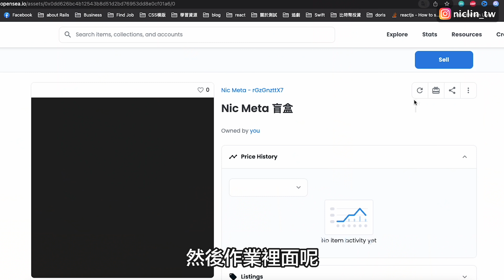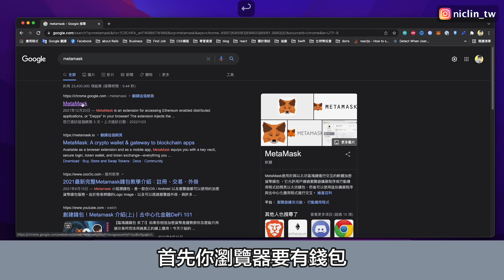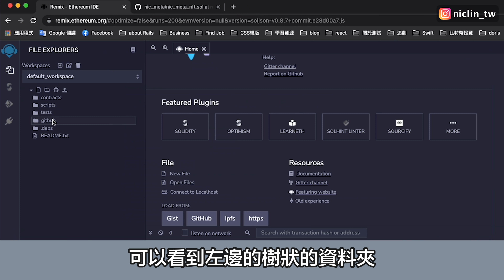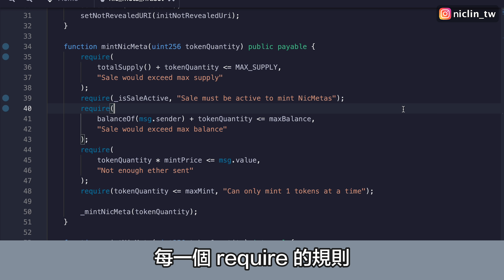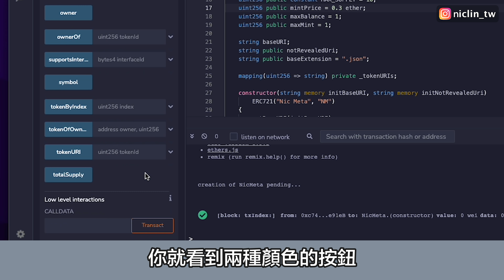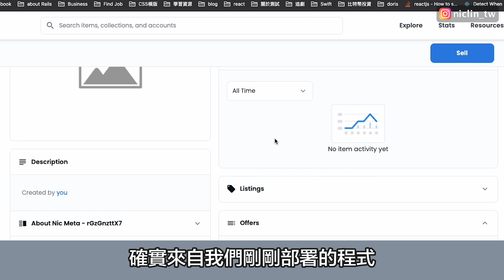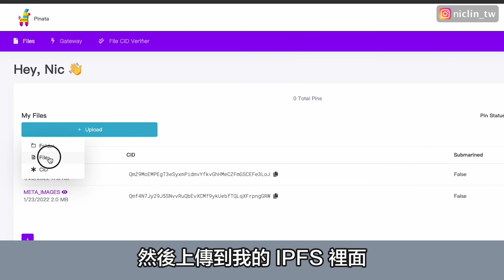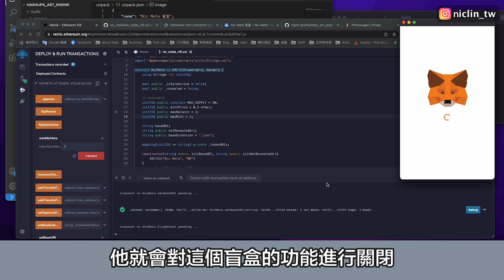NFT 智能合約開發全攻略! 發行 NFT 背後的技術實戰及原理! 盲盒、公開發售怎麼做到的? | 在地上滾的工程師 Nic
現在網紅流行發行的 NFT 技術如何實作？怎麼做到開關以及限制總量？
如果這是你想知道的答案，這部影片會帶著你一起開發 ETH 的智能合約

目的是希望用最簡單的方式能夠提供大家學習以及入門合約開發
讓不會開發程式的人只要能夠連上網路打開瀏覽器，就能夠做到跟智能合約互動

喔對了，我在虛擬貨幣交易所工作但寫合約不是我的工作 XD
這是我自己用週末學習的，學完之後整理筆記跟公司同事分享，分享完之後就拍成教學影片囉

影片長度有限，有些細節未能說的很清楚還請包涵
對於細節討論可以在留言區提出，如果大家有興趣我可以再拍影片說明
照著影片做不出來有遇到問題的，可以來我的 discord 求救

以下是影片中提到的連結

章節
00:00 實戰前說明
01:53 合約開發教學
09:20 上傳拼圖步驟

🙆‍♂️  成為頻道會員的好處❓
✔ 影片、直播留言優先回覆
✔ 不定時在會員社群分享私有資源（學習資源、優惠卷等）
✔ 未來任何活動優先報名通道